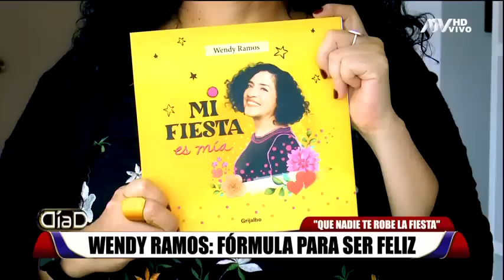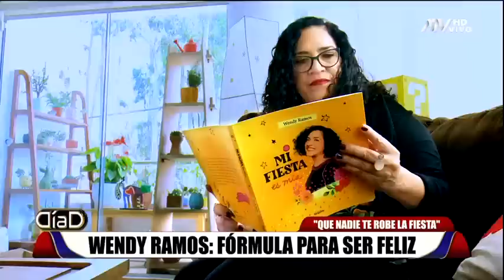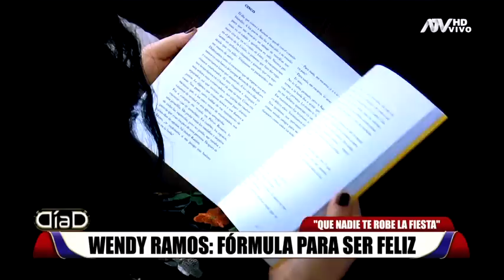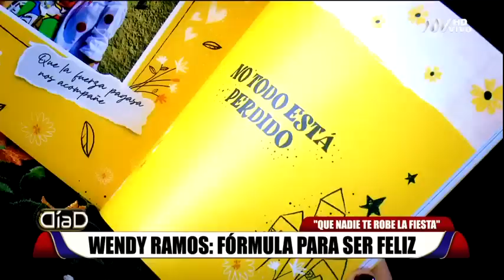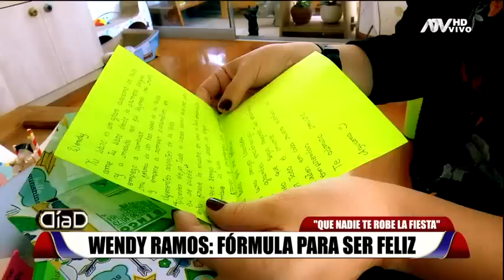Libre y feliz: El libro de vida de Wendy Ramos y su fórmula para alcanzar la felicidad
Autoeducarnos cada día y hacer las pases con el pasado es uno de los lemas de Wendy Ramos. Sumergida en la selva peruana, Wendy terminó de escribir su libro donde cuenta capítulos jamás contados de su vida.